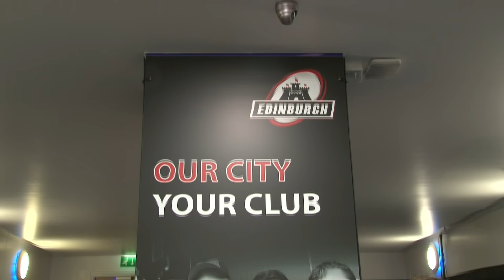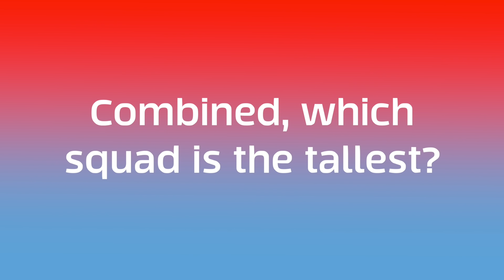Face-off | Hamish Watson and Peter Horne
Tickets for the BT Murrayfield leg of the 1872 Scottish Cup between Edinburgh Rugby and Glasgow Warriors on Boxing Day (4.05pm) are on general sale NOW. Bring the family, bring your mates, have a brilliant day of festive fun and thrilling live rugby, with tickets from only £15 for adults. Family Tickets are also available for only £45 (2 adults and 2 under-18s).